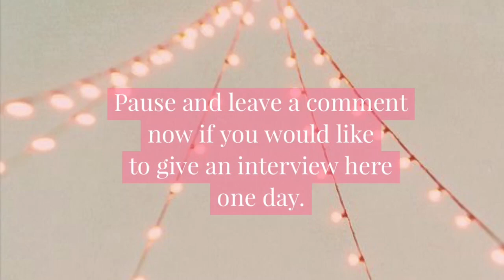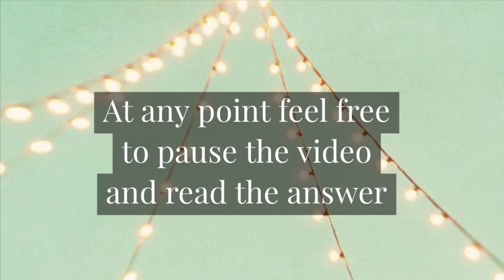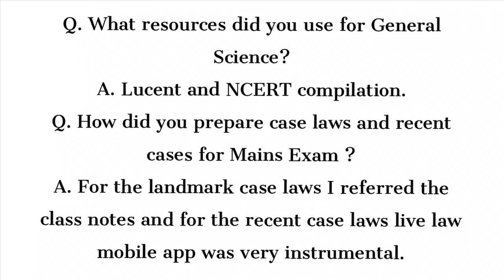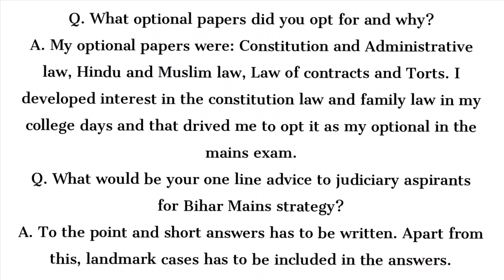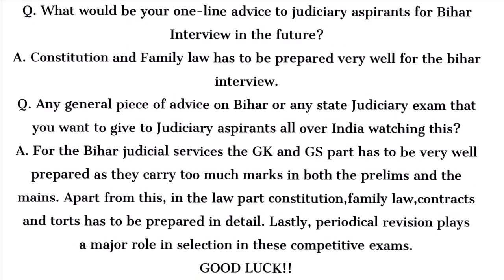Rank 4 - Bihar Judicial Services - Prabhat Kumar - Detailed Interview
Mukherjee Nagar,Delhi at Hari Om Book Store
Shalimar Bagh, Delhi Arushi Book store ( under Rahul's IAS)
Connaught Place, Delhi at Jain Book Store